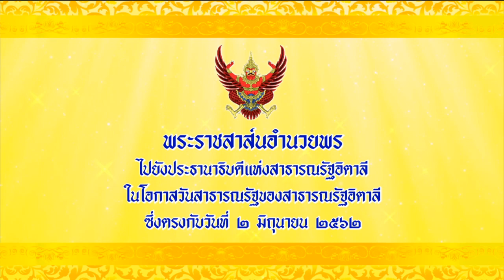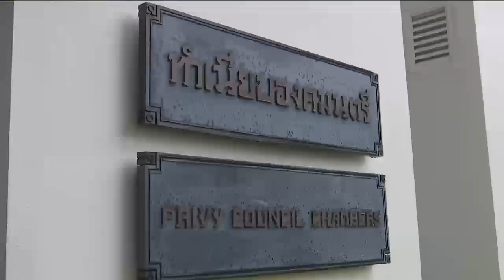ข่าวในพระราชสำนัก 2 มิ.ย. 62